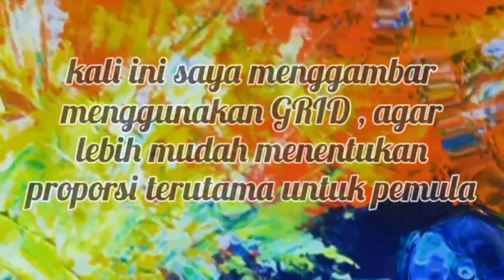CARA SKETSA | BELAJAR SKETSA MUDAH | MENGGAMBAR WAJAH DENGAN GRID | TEKNIK MENGGAMBAR MIRIP FOTO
Kita menggambar menggunakan grid lagi ya guys karena sangat mudah untuk pemula.
Caranya :
1. Download aplikasi grid untuk foto
2. Terapkan pada foto di hp
3. Siapkan kertas gambar
4. Buat grid di atas kertas dengan pensil
5. Gambarkan foto diatas kertas sesuai grid
6.  Arsir untuk menciptakan kesan dimensi.

Terimakasih.